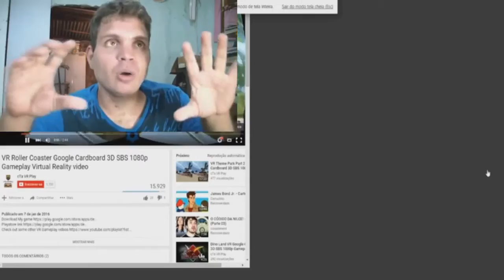oculos rv o que é?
oculos rifth. eu esperimentei, a visão do futuro

 Se Inscrevam :) :3

* Snap: vandeirs

* skype: vandeircat2